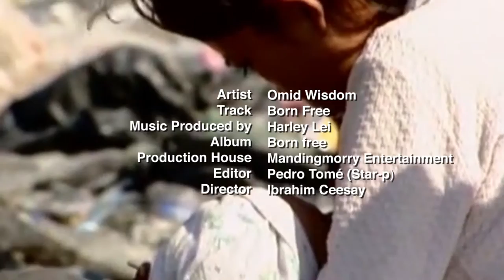Official Video ''Born Free'' Omid Wisdom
Omid Wisdom is one of the most talented and intelligent rappers of his time. His dynamic approach to Hip Pop music, makes him an outstanding educator, social justice activist and philanthropist. ''Born Free'' is the title of his1st album currently in stores and online for sale.